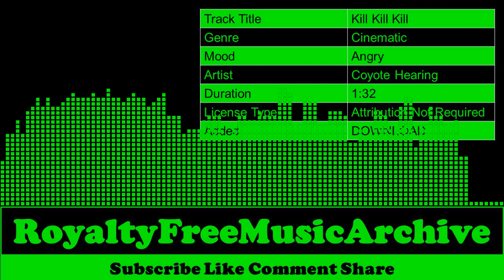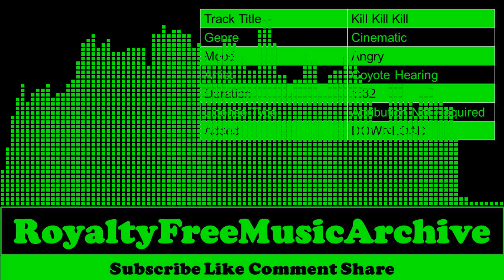Kill Kill Kill - Coyote Hearing | Angry - Cinematic | Copyright Free Music | Royalty Free Music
🎵 Track Info   :

 Track Title  :  Kill Kill Kill
 Genre        :  Cinematic
 Mood      :  Angry
 Artist      :  Coyote Hearing
 Duration  :  1:32
 License Type :  Attribution Not Required
 Added      :  DOWNLOAD